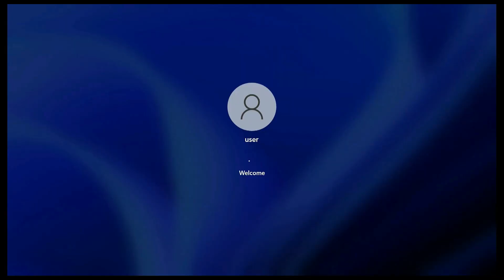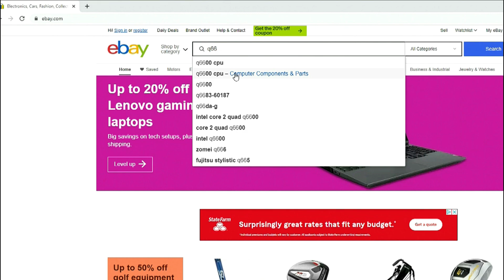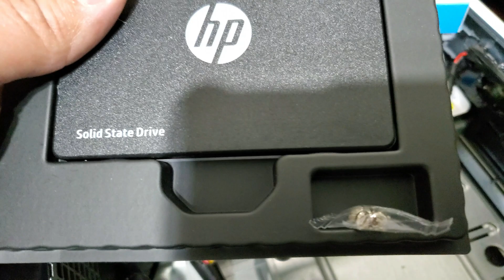Windows 11 install on old hardware?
With TPM 2.0 security i wasn't sure if my 15 year old
hp computer would run windows 11, but with the help
of non tpm versions of windows out there and the help
from rufus to remove the protection from windows it is
indeed possible!

1:55 Old HP runs Rocket League
3:31 Got Gas?
3:35 The answer if it works!
3:39  Zappin Zombies

Rufus download link and Tom's
Hardware guide to bypass windows 11 tpm 2.0

Games tested: Rocket League -
Call of Duty Black ops 2
1080p high settings

social media's to stop by and
say hey!